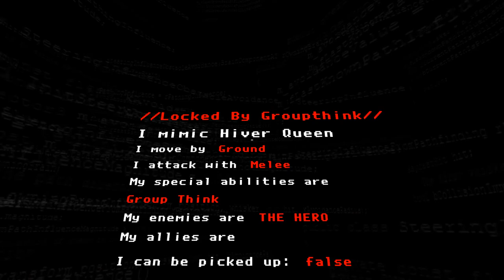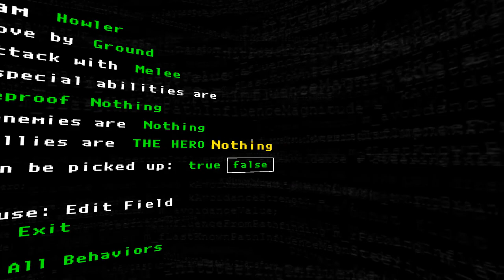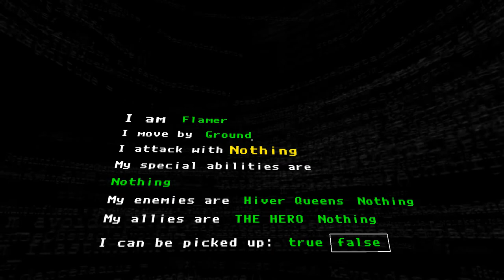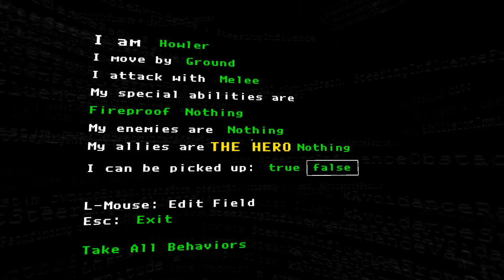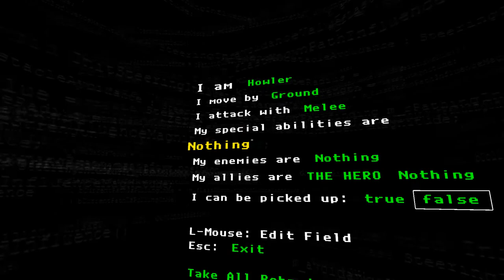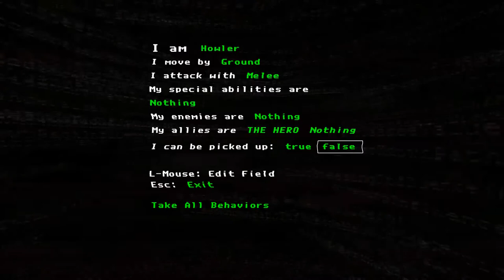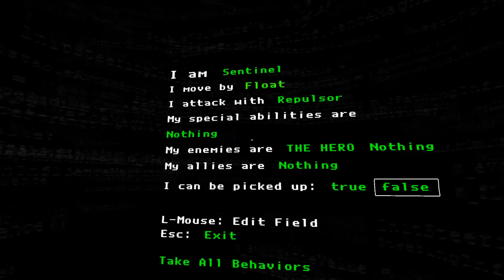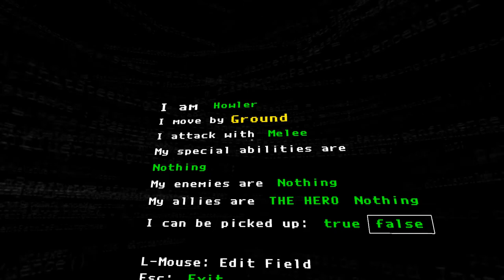HIVER QUEEN & MUSHROOM WIZARD | The Magic Circle #3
New environments to explore and enemies to deal with.  The Hiver Queen will be a puzzle all her own to try and finish off, but my bet is I'll need the help of the Mushroom Wizard's shield to do it.